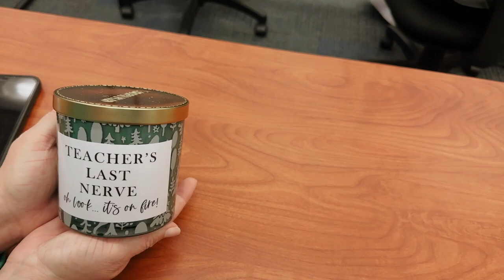Surgical Technologist Student Christmas Party! | Vlogmas Day 16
This was such a fun day. I am in school to become a surgical technologist and some of my classmates and I did a little Christmas gift exchange. Our surgical technologist class had a little holiday party. I also tried tying my shoes with needle drivers lol.

❥  Alex